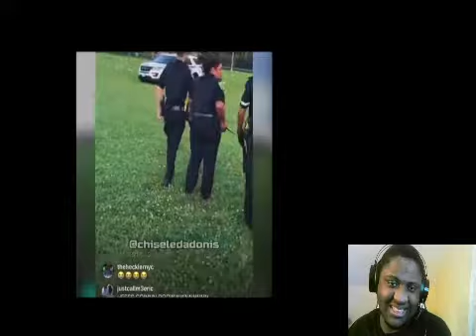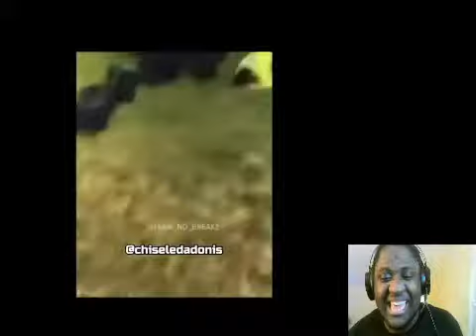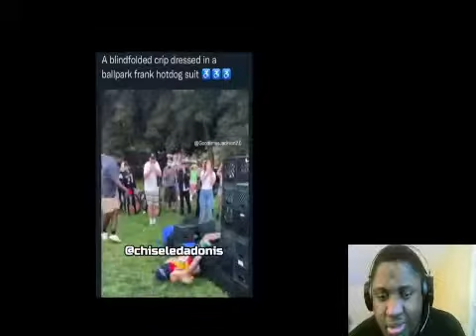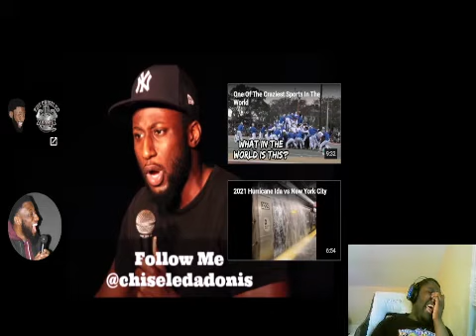2021 Summer Hood Olympics The Crate Towers Of Pain Reaction